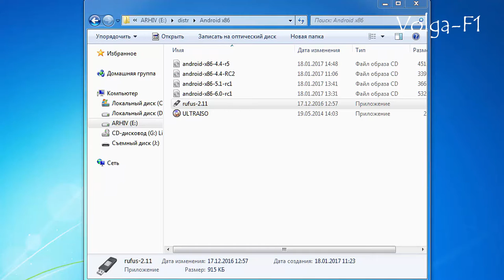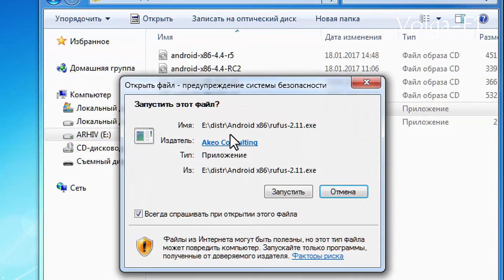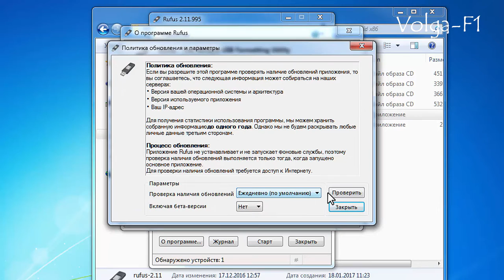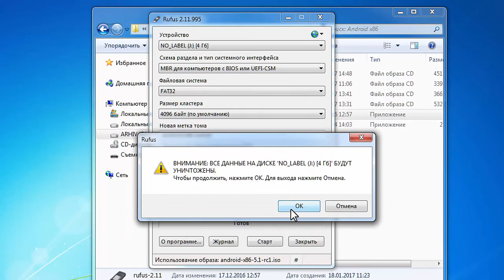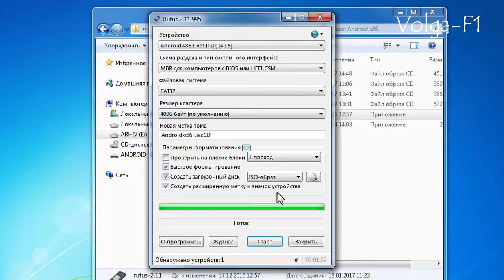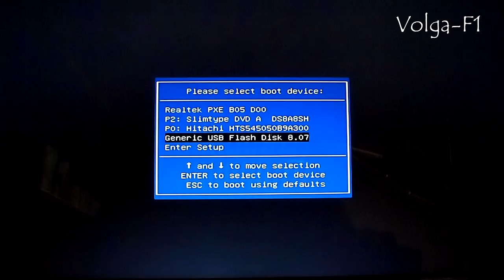Руфус - делаем загрузочную флешку Android x86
Как сделать загрузочную флешку  Android x86 с помощью утилиты Rufus.
Как показала практика, созданые загрузочные флешки Android x86 с помощью UltraISO иногда дают сбои при установке. В этом видео рассматривается альтернативный вариант создания загрузочной флешки для Android x86 с помощью утилиты Rufus.